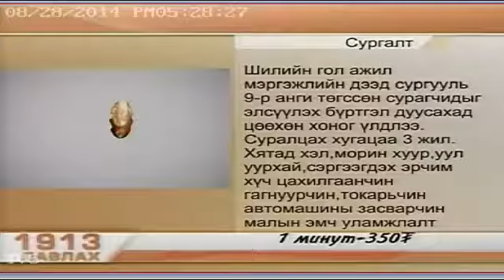Шилийн гол ажил мэргэжлийн дээд сургууль